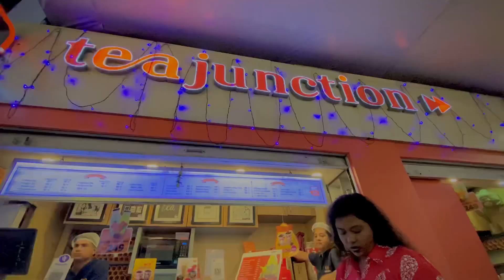WEEKEND VLOG:shopping,makeup,cooking,doctor|aesthetic vlog🍀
i hope you guys are doing great.
I am back with another vlog but this vlog is kind of my old vlog ..yeah,silent aesthetic vlog.I hope you will like this💜

love you
xoxo

MISIC CREDITS:

Artist : OoOo (오넷)
Tittle : Gravity

keep supporting ✨